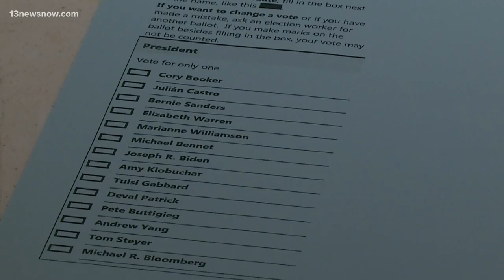Voters turn out for Super Tuesday in Virginia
Fourteen states are participating and it's a big moment for determining who might secure the Democratic nomination to run against President Donald Trump.